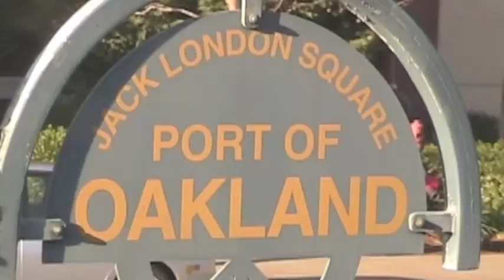RUE Coast Starlight SB 2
We're riding Amtrak's Coast Starlight southbound for Los Angeles. In this second segment, we cross the border into California during the night, and veer over to the coast between Sacramento and Oakland. There's lots of great scenery ahead. Visit LetzCreate.org for all 32 episodes on Trains and Railroads as you use Content-based ESL to improve your English Proficiency.